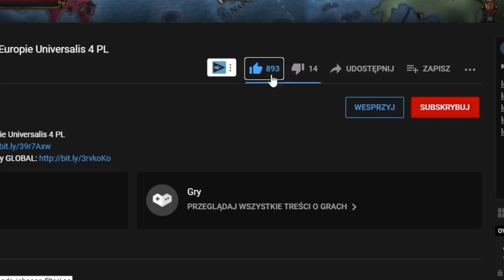Alternatywna historia w której Polska dominuje handel w Europa Universalis 4 PL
OPIS
AVE. Przed wami historia alternatywna  z Europa Universalis 4 PL. Zagram Polska EU4. Celem kampanii będzie Polska historia alternatywna w której Polska podbije Europa, Azje i Afrykę. Nastepnie nawrócimy wszystko na jedną wiarę One Faith i na jedną kulturę One Culture. Gram na Modyfikacji Ante Bellum.

ROZGRYWKA
⚔️Nacja:  Polska
⚔️Modyfikacja : Ante Bellum
⚔️Poziom trudności: hard
⚔️Patch. 1.30.04
⚔️Osiągnięcia: